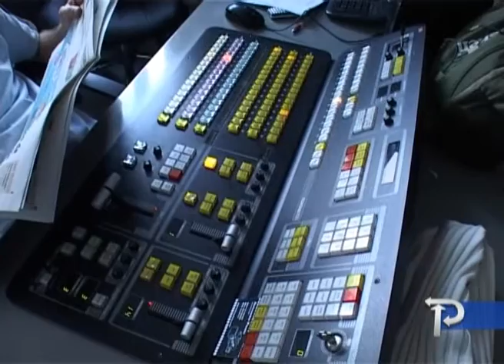Гласу се у зубе не гледа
Гласањем за усвајање измена закона о информисању ЛДП још једном је задржала владајућу коалицију изнад провалије. Слично је било и у два наврата прошле године када су либерали били кворум за изгласавање закона о територијалној организацији судова, а на исти начин били су од помоћи када се решавало о продужењу важности СРЈ пасоша.